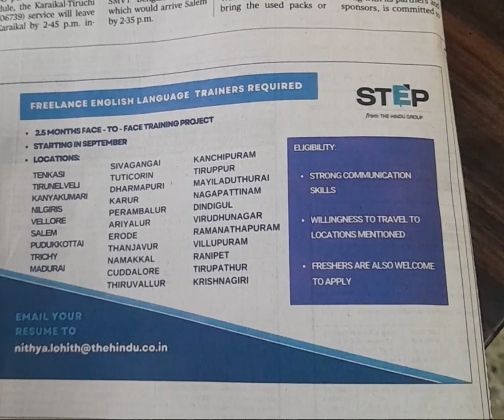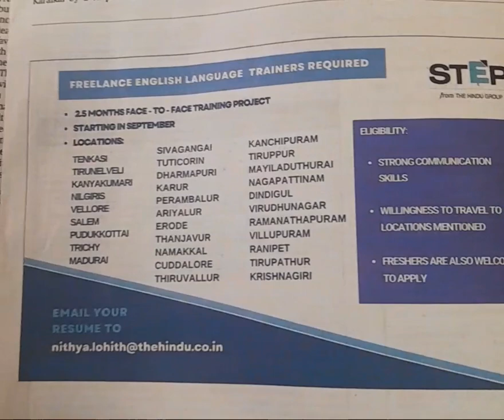daily thanthi job news and other news paper job news